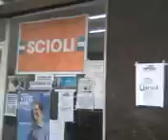Para-Shit KIRSCHNERS-OFFICIALISM-MENEMISM-PERONISM-EA-AA-PFA-SIDE-FFAA-EU-ZAFETZEHN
.. pardon victims ..

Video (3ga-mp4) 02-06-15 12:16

Seriously as not for no cellebration as no justifying! my efforts for as to as best to can for!

F5 SYS RECALL ALL LAST INFORMATIC TOOLS ..

Elishel E.BLANCO REDEMI ed'gr5h¡ahm edch¡ahd'ht ez'she'ed'nahinim edcha'm, vaed' HA'JAI, edish'liah't's lohy'emech¡ehm vahim HA'DONIERO, de'egh'a shae'v' ini'sh loid'esh', vahi¡'mah'v melech'ha ELBAZ ..

June 2nd. 2015, 13:06 .. 13:57 Blocking as robbing as time to forge as stage telling " PERRAS SODOMA-GPOMORRA PFA-SIODE-KIRSCHNRS THESE TERMS THEMS AND AGAINST US .. I WOULD ROBBING THEM AND THESE .. PARA-JOURNALISM, PARA-NEWS, PARA-BREAFFING, PARA-NOTICING, PARA-TRUTH, PARA-REALITY MANIPULATING AS STAGING .. PARA-STAGE .. .. all as real does .. PARA-LOGYSTICS, PARA-POWER, PARA-INTELLYGENCE..